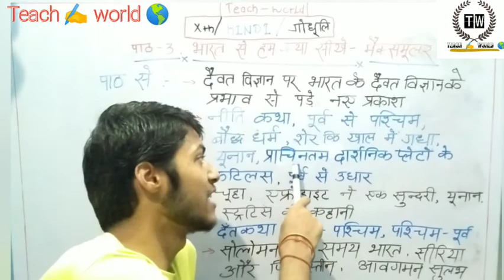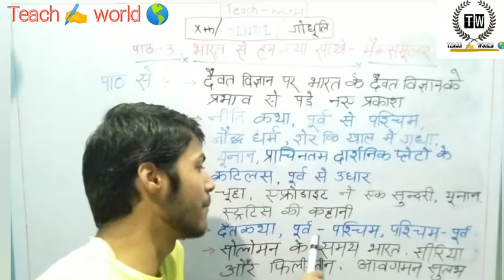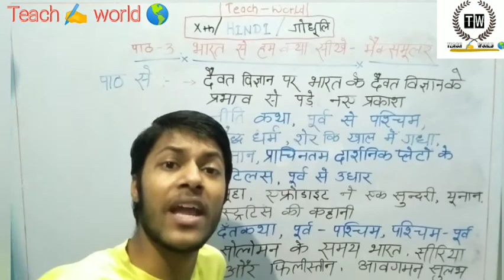Hindi godhuli chapter 3rd part 2nd to lession